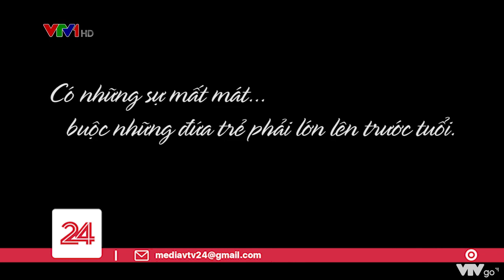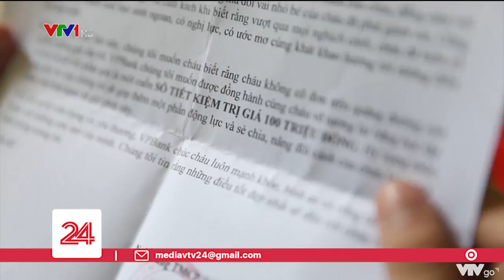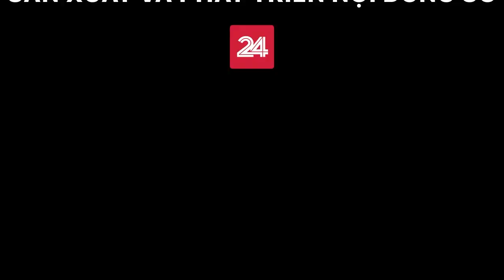Món quà cuối cùng của ba | VTV24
Mẹ bỏ đi từ khi các em còn nhỏ, chỉ còn ba vẫn cố gắng làm lụng vất vả để lo cho hai em. Nhưng rồi COVID-19 đã cướp mất đi người Ba của các em